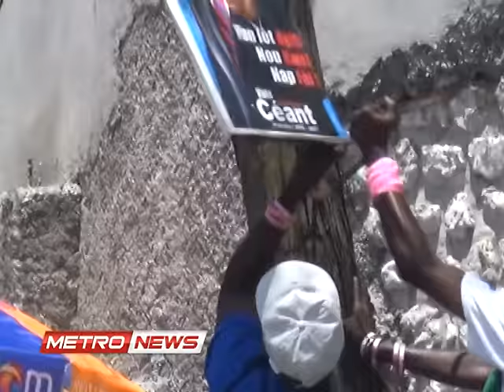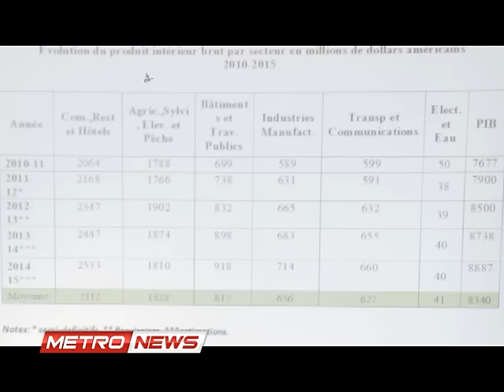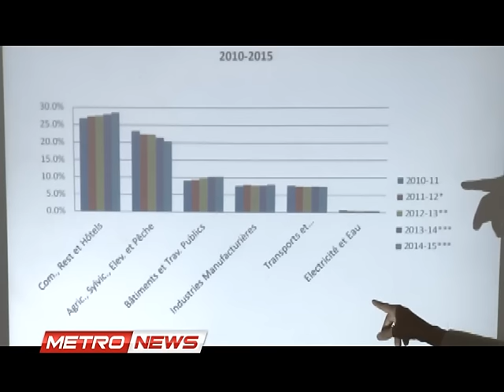METRONEWS JEUDI 14 AVRIL 2016